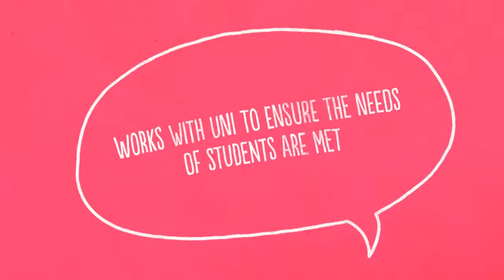Vice President Wellbeing - HWUnion